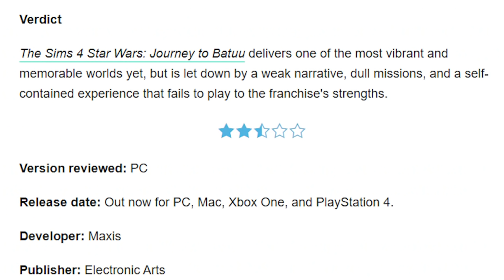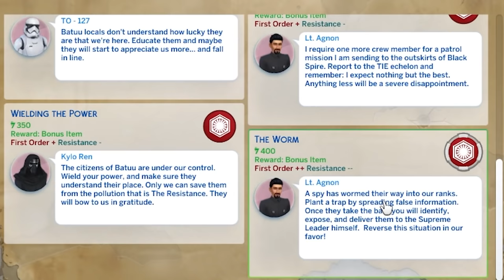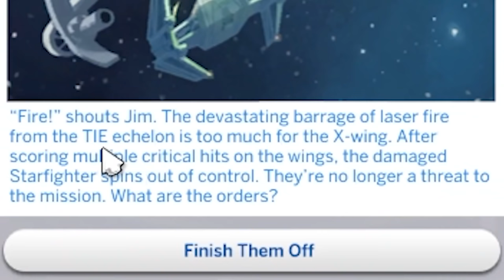Sims 4 Star Wars but I ruin the planet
Sims 4 but Jim Pickens has gotten tired of taking orders

_anightonmars
A miscellaneous herd of cows
A_Lovecraftian_Horror
Adam Edgecumbe
Adam Midderigh
Adeline Harrison
Adriano Semrau
Aidan Fitzmaurice
Alanna Leahy
Aleena Hanson
Alex Abory
Alex Giannone-Berry
Alex Loader
Alexandra Watson
Alexandria Danielle Worley
Alexcia
Alexis Simonow
Alyssa Still
Amanda Joy Panell
Amber D
Amy Kitchen
Amy Sowada
Andrew Kozlovski
Andrew Macedonia
Andrew Scoledge
Andy Geels
Angelique Mallas
Angie
Anha Bla
Annie Z
Anthony Carbone
Anthony Tholen
Arran wynne
Ashley Nicolia
AskingGabby
Audrey Melrose
Austin Kohagen
Austin M.
bagelparty
Bailey Kirkpatrick
Barry
Beckie Williams
Becky Marshall
Ben Mckimm
Benedikt Langgemach
Beth Potts
Bjarne Olsen
BlockerGER
Bouelina
Brittney Tucker
Brock McCloskey
Broken Toothbrush
Bryan
Cal Rawson
Captain Depression
Cara Barugh
Carlton Harrison
Carolynn Birilli
Casey Chavez
Cassandra Huynh
casterlyrockstar
Catelyn Berglund
Catherine Balboni
CBgamerdude
Cby Woodland
Ceilidh McPherson
Charli Walker
Charlotte Stokes
Chelsey Rhonemus
Cherlyn Cochrane
Cheska Harland
Chip Tamplin
Chrissy Jones
Christina
Christopher Dean
Civil_Atrocity
Clarice
Clayton Garrett
Cole L
Colleen
Colleen Quinn
Colleen Searcy
Connie
Connor David O'Brien
Crazy Bear
Daisy
DaleIsALoser
Dalroot
Daniel Higgins
Daniel Neugebauer
Daniel Peacock
Daniella Cioffi
DanishSim
Danny Dirt
Darkshard
DarthPink
David G
David Gehlke
Death94
DEbiscuit
derain85
Dingus McKah
Ditte Brobyskov Jeppesen
Dollarstoreburial
Dragana Manevska
dres lex
DueTurnip
Dylan
Ebonie Brown
Eckoh104
Elijah Lipkin
ellana514
Ellie Alpizar
Elspeth Shell-Moyer
Emma Bussenschutt
Emma Hill
Emma McDonald
Emma Tindall
Emperor Tomato Ketchup
Erin
Erin M
Estie
Ethan Levine
Ethan S
Finn H Drude
Finn Stewart
Floyd Rodriguez
G.I. George
Gaat Prophet
Gabriella Hahn
Gabrielle D
Genevieve The Paradox
Georgie Harris
Georgina Dingle
Gianni Sarra
Grace Fujinami
Grasotus
Gratzster
Gudjón Orri
haco0n
Hailey
Hailey Tecklenburg
Hannah du Toit
Hannah Redman
Hayleigh Gavaldon
Henrik Hansen
Holli Winter
HollowNeliel
HummaKavula
Imogen Prickett
ItsMeAubree
Jack Coles
Jack Gregory
Jacob Fritz
Jacob Seymour
Jade Hassall
Jaded Sapphire
Jake Willette
James FitzGibbon
James Highmore
Jamie Bindon
Jannik Jokić
Jasmina
Jason Brooks
JaxSeebs
Jaxsen
jealous worm
Jeff Bajorek
Jenna Buller
Jenni Adair
jenreifu
Jeremy Russell
Jess Tartamella
Jessica Brearley
Jessica Stewart
Jessie Medina
Jhara Ivez
JMui
Joci Annas
John
John Nelander
Jonathan Wynter